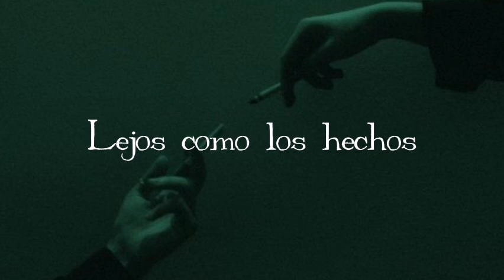Sub Urban - Voiceless (Sub Español) || Arpexo.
Hola, les vengo a dejar esta traducción al español de una canción de Sub Urban que fué encontrada hace unos días, probablemente del 2017, como ésta canción no tiene ni fecha y está solo el audio en una página, no se sabe con exactitud qué es lo que dice, por lo que algunos usuarios, incluyéndome, hemos intentado darle coherencia a lo que se puede escuchar, espero disfruten la canción.

En otras noticias, tengo un video de Hedon pendiente, pero he estado muy ocupado, no daré fechas pero estén pendientes, l@s quiero y gracias por seguir viendo mi contenido, Chao!